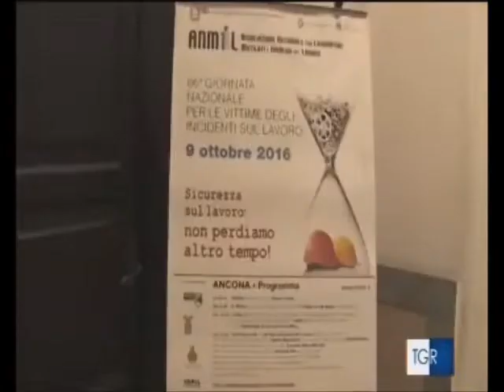RAI3 TGR MARCHE H.19:30 - Lavoro, in aumento le morti bianche - (09-10-2016)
Durante la 66esima giornata nazionale dedicata alle vittime degli incidenti sul lavoro, celebrata ad Ancona, si è evidenziato che nelle Marche gli infortuni sono lievemente diminuiti, mentre le morti sul lavoro sono aumentate. Nel 2015 si sono registrate 15 vittime per infortuni sul lavoro nella provincia, contro le 7 dell'anno precedente. Nei primi sei mesi del 2016, gli incidenti mortali sono stati 26, un aumento significativo rispetto alle 22 dell’anno precedente. Ancona ha riportato il maggior numero di vittime, seguita da Macerata, Pesaro Urbino, Fermo e Ascoli Piceno.

Fonte: RAI